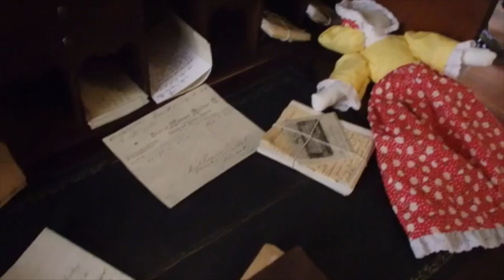The Sorrel Weedhouse Savannah Georgia tour 5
"The most haunted place in Savannah"